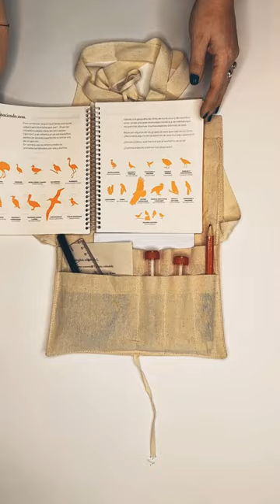Les presentamos nuestro "Bolso Naturalista"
Mañana martes estaremos con el MIM Móvil en Curacaví, y allí viviremos un hito muy importante en esta etapa del museo: estrenaremos el Bolso Naturalista, un bello objeto que contiene una serie de dispositivos que nos permitirán aprender de la naturaleza y con la naturaleza.

En torno a un taller, podrán usar esta herramienta que les permitirá explorar nuestro entorno, registrar lo que ven y sienten, volver a poner en práctica nuestro instinto de observar y contemplar; dibujar la naturaleza, en su magnitud y detalle.

El Bolso Naturalista fue creado por Olivia Eguiguren, profesional encargada del Desarrollo de Objetos Editoriales de la Dirección de Educación; y nuestra bióloga Carolina Saavedra, encargada del programa de Cultura Natural de la Dirección de Contenidos; y representa una invitación del museo a volver a abrazar nuestro entorno natural, desde el arte y la ciencia.